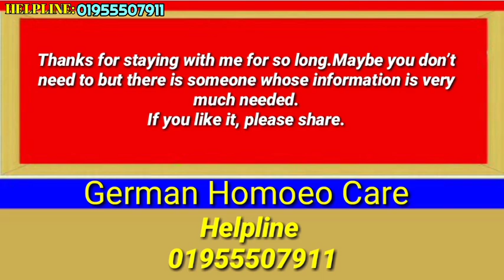যৌন দুর্বলতা || Kali Phos || দেশী হোমিও ঔষধ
Homeopathy is a natural and alternative medicine.
You need to know to get proper homeopathic treatment.
However, the medicine should not be taken without the advice or guidance of a doctorTake homeopathic treatment, stay healthy every day.

হোমিওপ্যাথি হচ্ছে ন্যাচারাল এন্ড অল্টারনেটিভ চিকিৎসা পদ্ধতি।
💠সঠিক হোমিওপ্যাথিক চিকিৎসা
পেতে হলে জানতে হবে।তবে চিকিৎসকেন পরামর্শ বা নির্দেশনা ছাড়া ঔষধ সেবন করা উচিৎ নয়।হোমিওপ্যাথিক চিকিৎসা নিন,সুস্হ্য থাকুন প্রতিদিন।
Dr.Forhad Hossain
D.H.M.S (B.H.B),Dhaka
Consultant
Homoeopathic Medicine
Expert:Skin & Sex
পরামর্শের জন্য কোন ফি নেওয়া হয়না
তবে প্রেসক্রিপশনের জন্য ফি নেওয়া হয়।
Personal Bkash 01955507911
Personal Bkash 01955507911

🍀Visite my fcebook page
হোমিওপ্যাথিক টিপস
Or~Dr.Md.Forhad Hossain
⛳যোগাযোগ করতে পারেন ফেসবুক মেসেঞ্জারে

🌷গুরুত্বপূর্ন কিছু আর্টিকেল
কোন ইনফর্মেশান বা তথ্য পেতে কল করতে পারে আমাদের হেল্পলাইনে